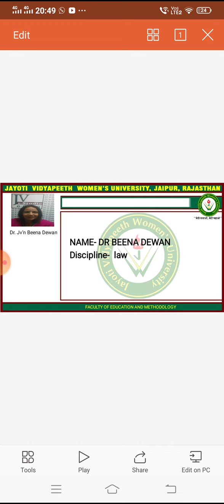Jvwu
Inheritance by dr Beena dewan